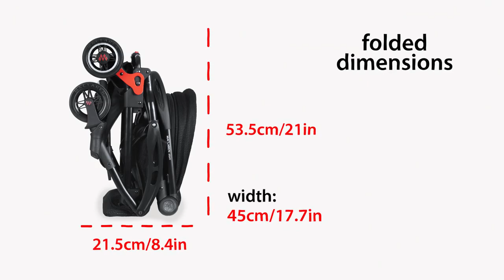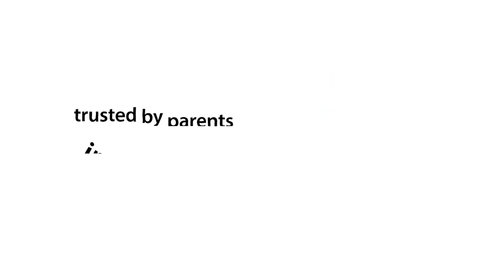Introducing Maclaren Atom Stroller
Introducing the atom style set - a smart product for a smarter generation - designed with thoughtful standards for modern travel. The atom style set is super lightweight and small enough to travel in the overhead cargo of airplanes.  This one-stop shop stroller will take any traveler to the far corners of the galaxy and back.  Designed to meet the needs of families across space and time: car seat compatibility for the smallest of passengers, a multiple seat recline for curious explorers and super lightweight and compact fold for jet setters. The style set is fully loaded with key accessory essentials, including a Raincover, Infant Comfort Pack, Seat Liner and Storage Bag - ready to roll right out of the box.

baby enRoute | Where the cool babies shop | Ottawa baby store